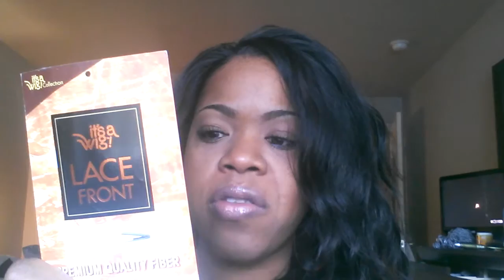Its a wig Ocean Wave Harlem Hair Wigs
This review is on a The Ocean Wave Lace Front Wig By: Its a Wig purchasd through Harlemwigshair.com this hair was cute for aout 1 week then it git sooooooo big!